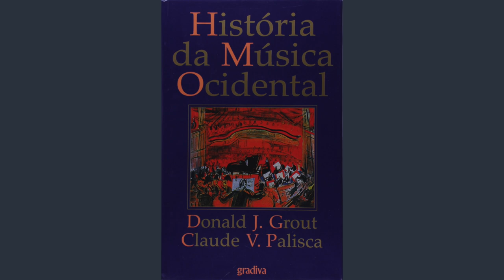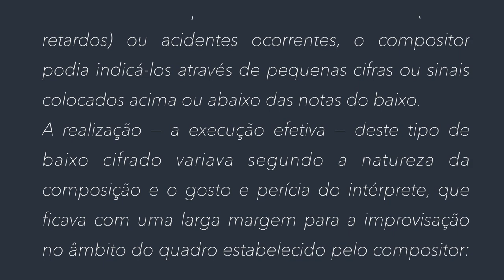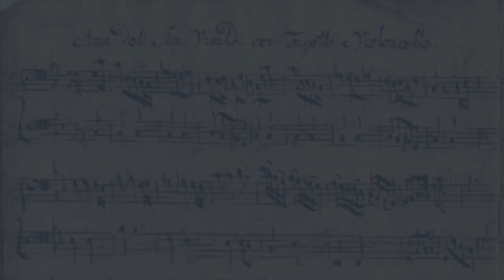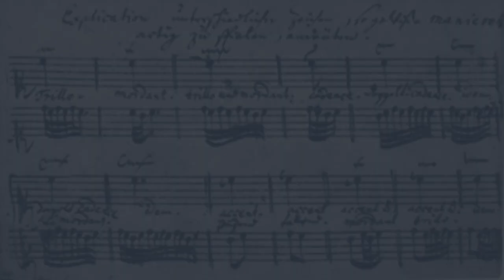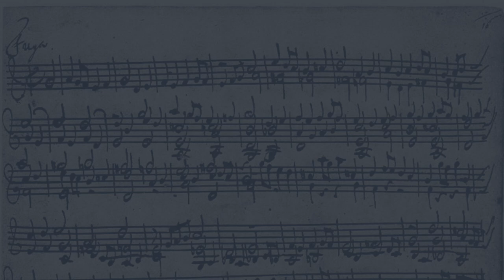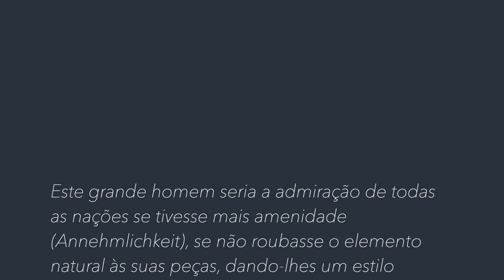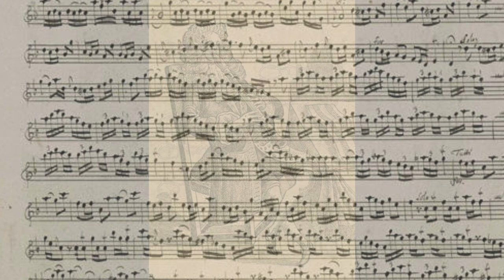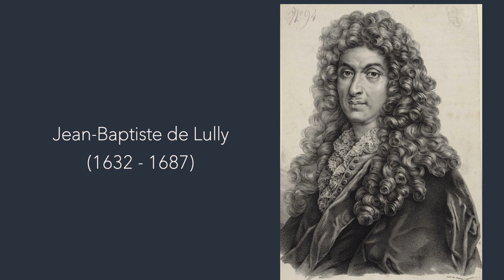História da Música - Resumo Aula 8 - Música no Barroco - Parte 2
Escola Livre de Música da UNICAMP - CIDDIC
Prof. Alexandre José de Abreu - CIDDIC/Unicamp

Vivaldi cello sonata n. 01

Cravo - Jean Rondeau plays Scarlatti: Sonata in A minor, K.175

Marche pour la Cérémonie des Turcs